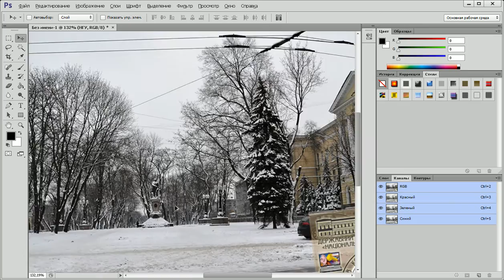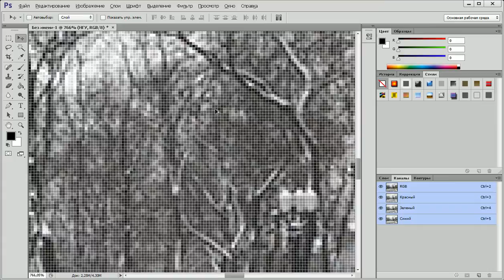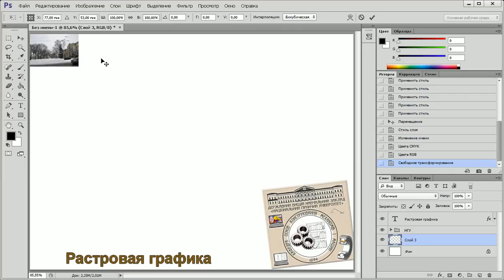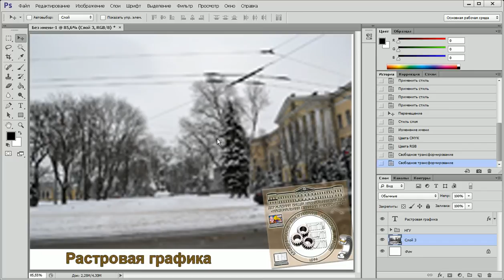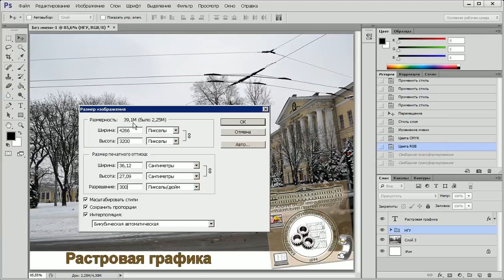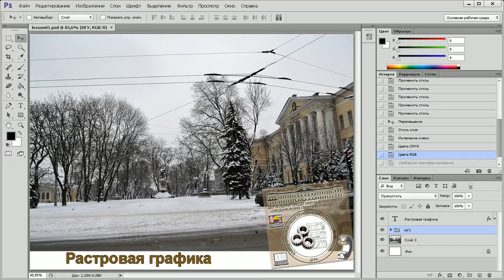Adobe Photoshop CS6 - Лекция 01 - Растровая графика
Учебный курс основы Adobe Photoshop CS6 - Лекция 01 - Растровая графика.

Принципы хранения информации в растровых графических документах.

Skype: kaf_okmm_nmu